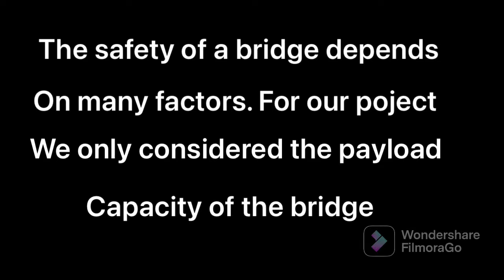Overload Bridge Protection System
This project is submitted for the ATL Marathon 2021. Our theme is Energy and Transportation and the problem statement - Innovate a system that could improve rider/driver (motorcycles, cars, trucks, and/or any other vehicle)/citizen (people and animals on the road) safety and prevent road accidents. This project was done by Samanyu, Chaitanya, and Anvith of Grade VII, Excel Public School, Koorgalli.